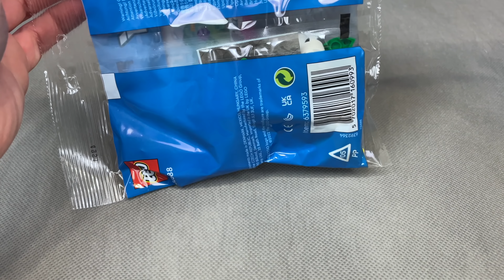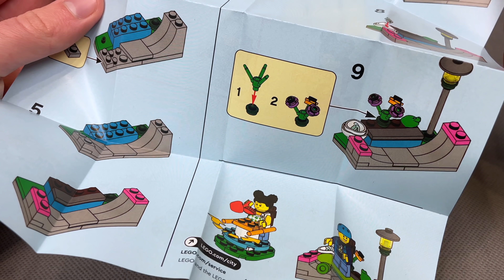LEGO CITY 30588 | PLAC ZABAW | RECENZJA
Plac zabaw, czyli zestaw LEGO City o numerze 30588 to set, który był gratisem do zakupów w LEGO Storze i LEGO Shopie. Jak się prezentuje? Całkiem przyzwoicie - niewiele polybagów zawiera dwie minifigurki, a tutaj oprócz z nich znajdziecie też garść akcesoriów i dwie niewielkie konstrukcje!